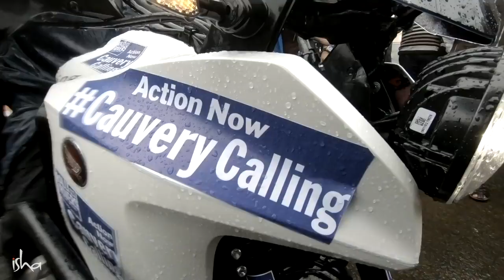This is what Sadhguru wants on his birthday!!!!